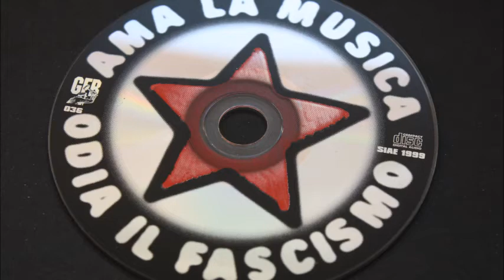Klaxon - 100 Celle City Rockers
Ama la Música - Odia el Fascismo